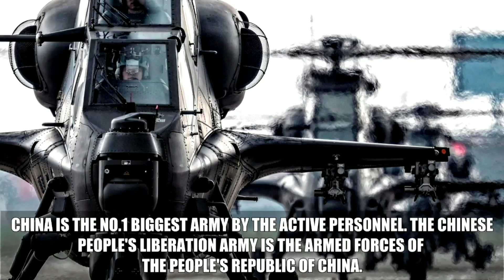Top 10 Strongest and largest Armies in the world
Top 10 Strongest and largest Armies in the world#mdnews